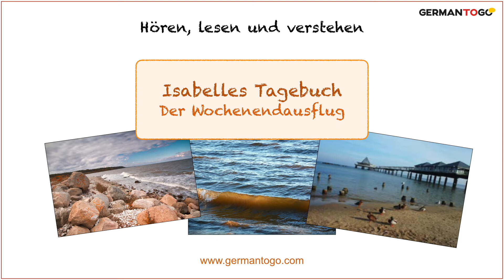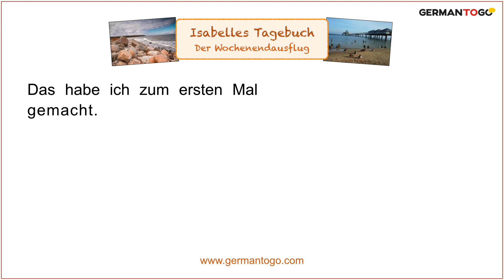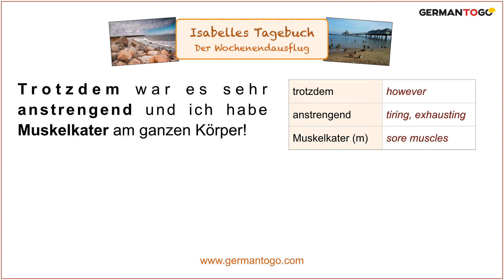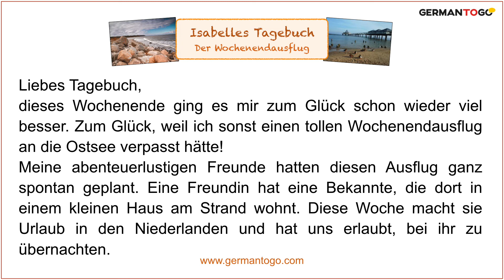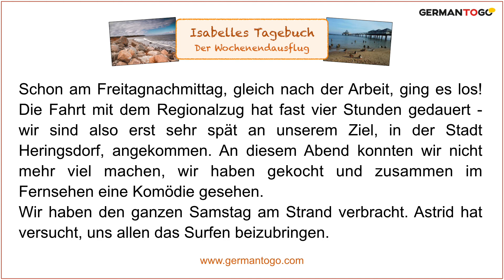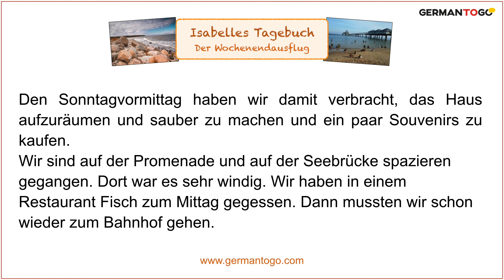Learn German (A2 - B1): Isabelles Tagebuch (Eintrag 14) - Der Wochenendausflug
"Isabelles Tagebuch" will help you improve your listening comprehension and increase your vocabulary.